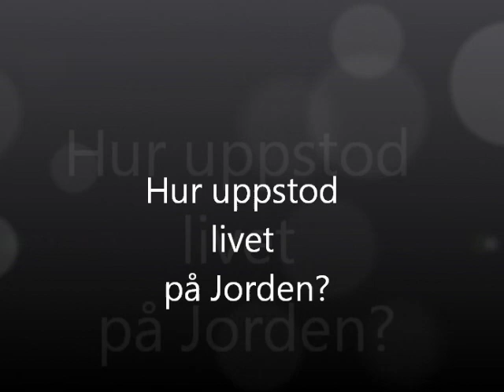Hur uppstod livet?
Filmklipp från Stephen Hawking's Universe visad på Discovery Science...